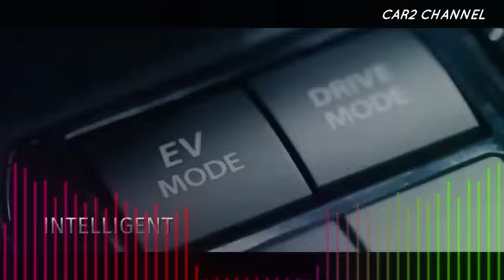ST 4 Electrico Hyundai